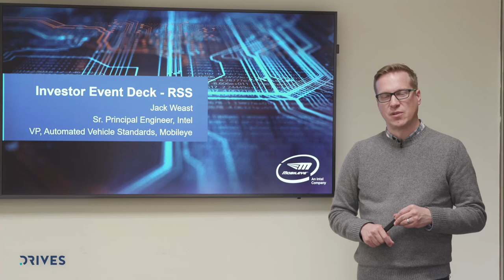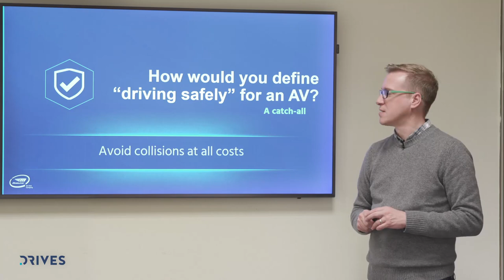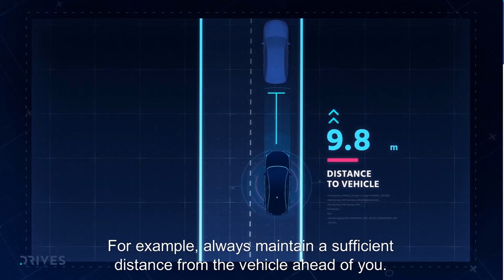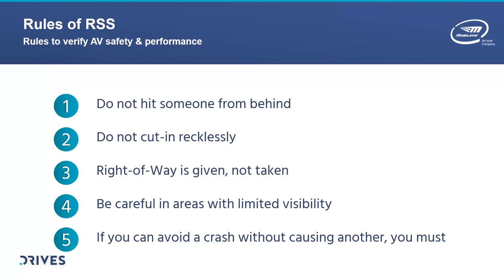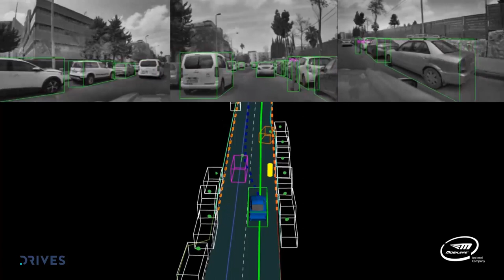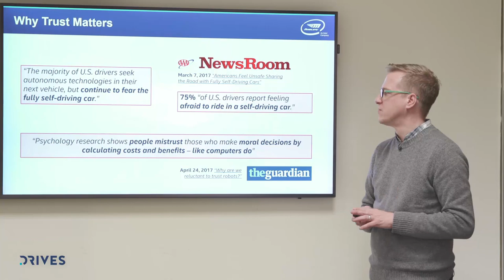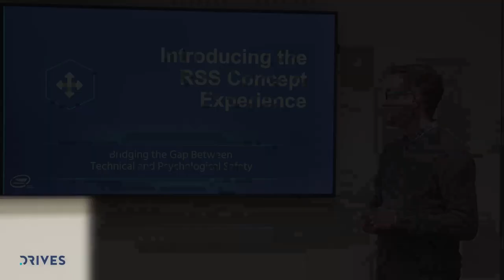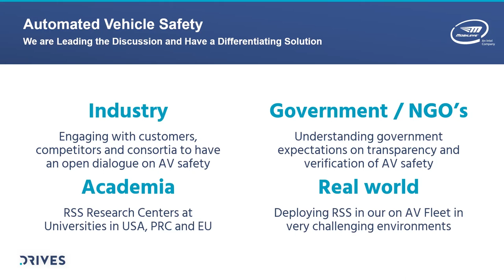Responsibility-Sensitive Safety Explained by Jack Weast of Mobileye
Jack Weast, VP of Autonomous Vehicle Standards at @Mobileye & Sr. Principal Engineer, at @Intel, shares details of Mobileye’s formal safety model, Responsibility-Sensitive Safety to help AV riders understand the vehicle's decision-making process.

About Mobileye:
Mobileye's advanced driver assistance systems (ADAS) technology is deployed in more than 50 million vehicles today and is integrated into hundreds of new car models from the world's major automakers including Audi, BMW, FCA, Ford, General Motors, Honda, Hyundai, Kia, Nissan, Volkswagen, and more. Mobileye began with the vision of reducing vehicle collisions and resulting injuries and fatalities. Today, Mobileye makes one of the most advanced collision avoidance systems on the market, while working toward autonomous driving and the coming autonomous mobility-as-a-service (MaaS) revolution in road safety.